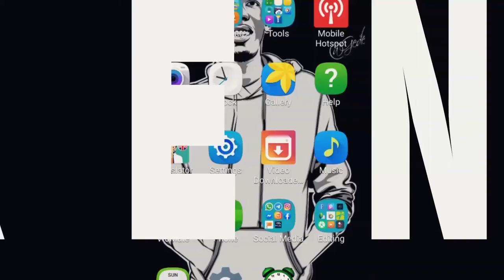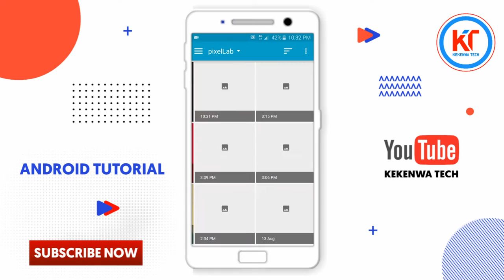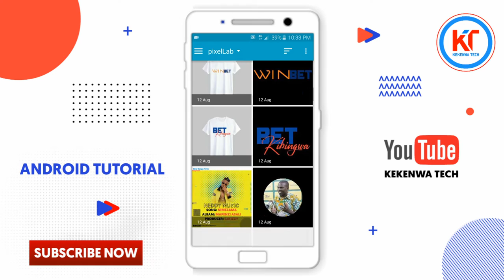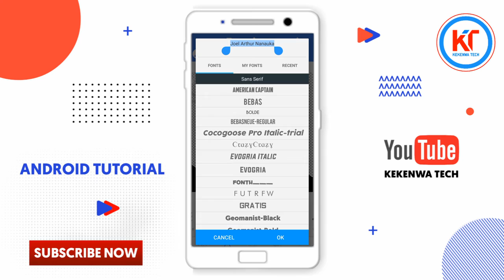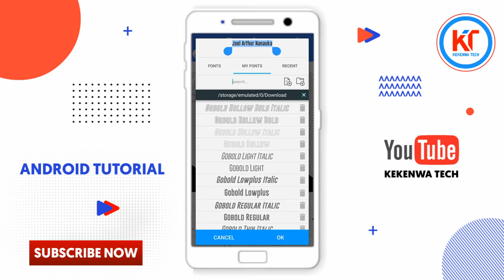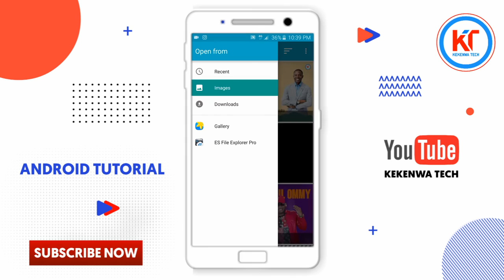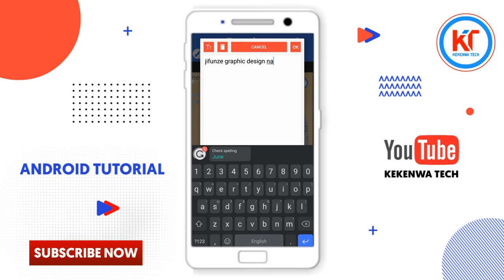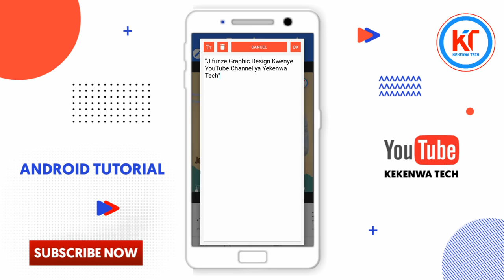Photo Design In Android || How To Design Poster In Pixellab || Jinsi Ya Kutumia Sim Kudesign Poster